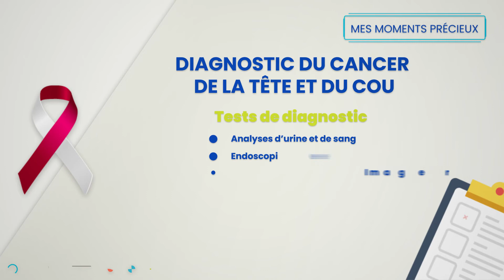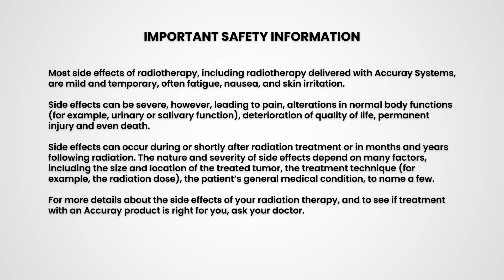Tout ce que vous devez savoir à propos du cancer de la tête et du cou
Estimez votre risque. Connaître les signes et symptômes du cancer de la tête et du cou. Comment est-il diagnostiqué ? Quelles sont les options thérapeutiques ? Pour en savoir plus

Pour retrouver nos conseils pour préserver votre qualité de vie pendant et après les traitements contre le cancer, visitez le blog Mes Moments Précieux et